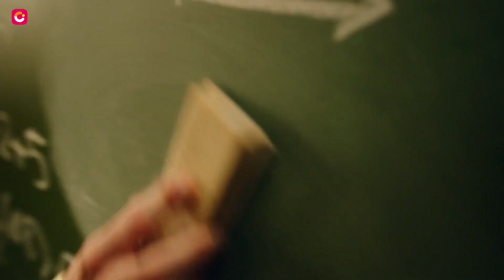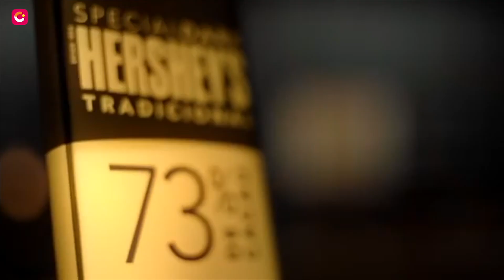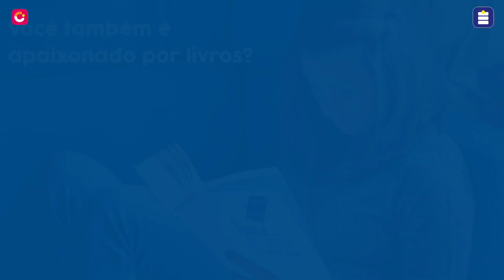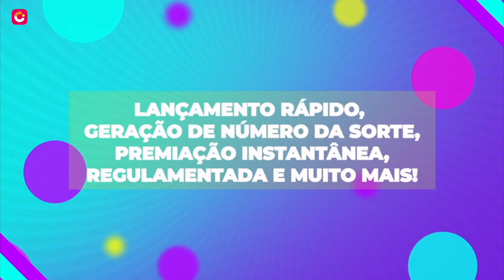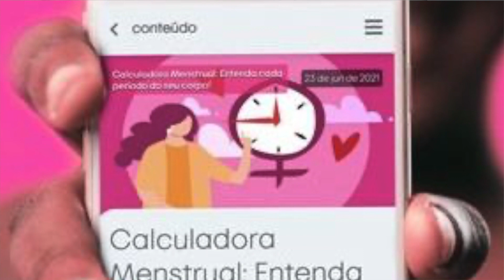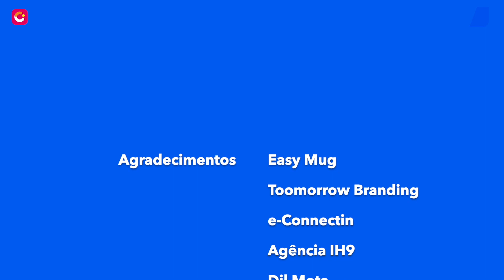024 ABCCOM JORNAL - 17 de Setembro de 2021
Acompanhe mais uma edição do ABCCOM JORNAL trazendo as principais notícias do mercado publicitário.

Giro de notícias, colunistas, Prêmio ABC, Agências ABC e muito mais.